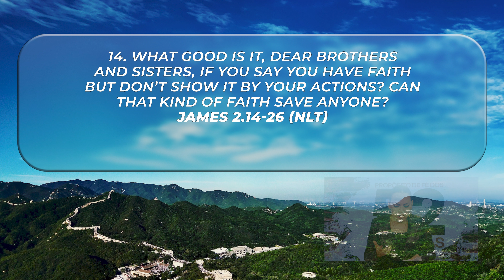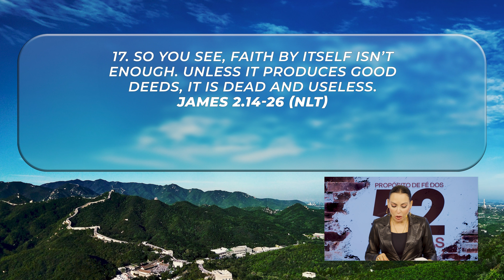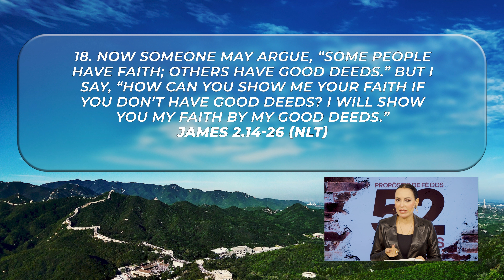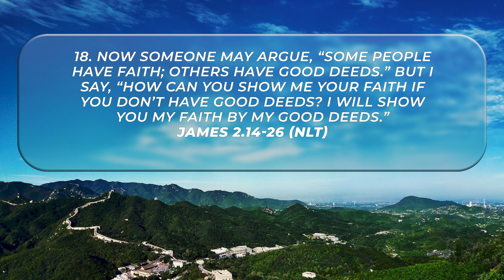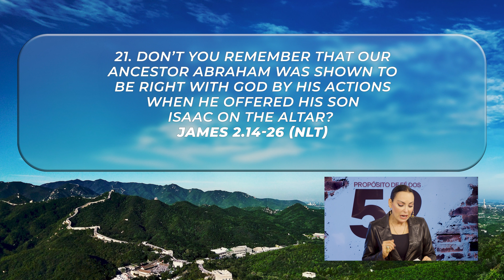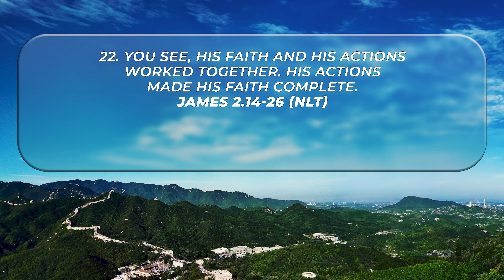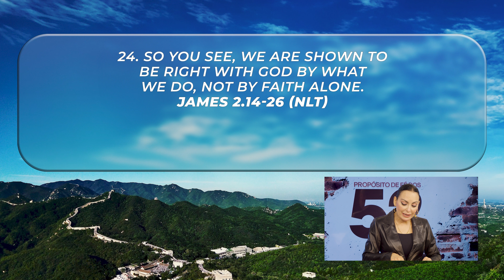A complete faith || Life Change Today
AUGUST 03
Ref.: James 2.14-26

People who have a relationship with God and truly know Him live with conviction. The Lord is seeking wholehearted hearts, those who are willing to obey Him above all things. We are called to live sacrificially, worshiping the Lord in even the smallest things. We show that we have faith through our works when we surrender to the Lord's Will. A complete faith leads us to higher levels.